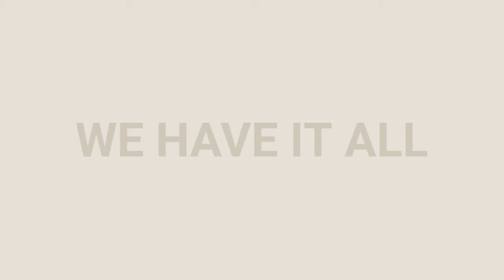Mens Bags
@ Augustusfox we stock an exquisite range of Men's bags. Superb designs, genuine leather bags, canvas bags, hiking bags , money bags, man bags, backpacks, all types of bags really. BUT, all carefully selected for great value, style and design. Check us out @